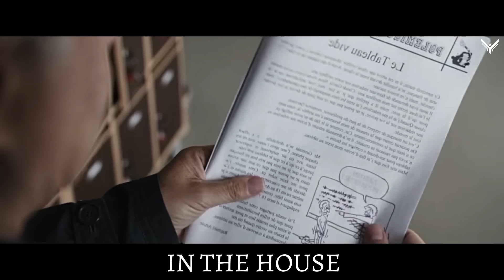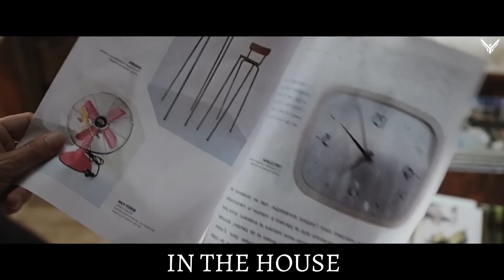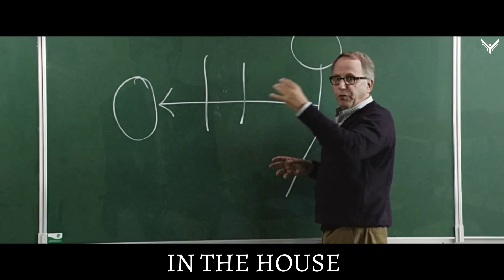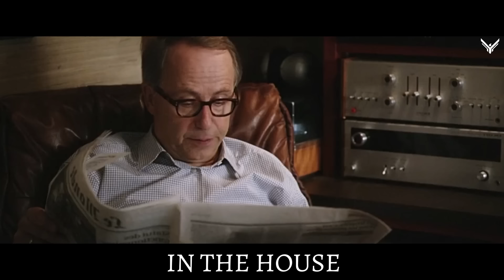School Boy Clapped His Friend’s Mother & She’s Also Passionate About This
Movie In The House

In Short